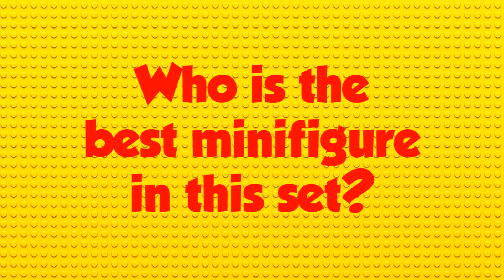Avengers Infinity War Redesigned Captain America Iron Man Hulk Thor Unofficial LEGO Minifigures